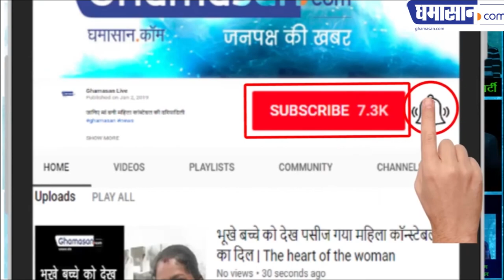बेहद खूबसूरत डिंपल यादव के चुनावी नखरे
मतदाताओं को पसंद है उनकी सादगी और सहजता | Ghamasan News is India's Biggest Hindi news Portal.